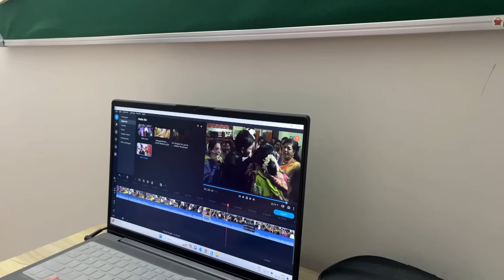VLOG 95 - Our 8th Anniversary celebration | Shopping | खूप दिवसांनी केली car driving | Dinner Date